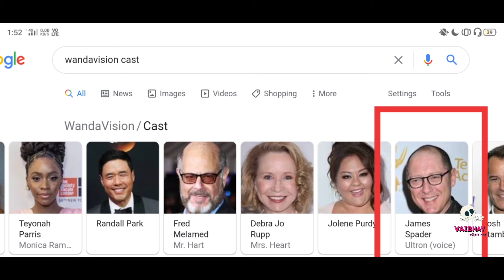Who is the Villian in wanda vision ?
Villianinwandavision
Villianinwandavision
Villianinwandavision
Villianinwandavision
Villianinwandavision
Villianinwandavision
Villianinwandavision
Villianinwandavision
Villianinwandavision
Villianinwandavision
Villianinwandavision
Villianinwandavision

Villianinwandavision
Villianinwandavision
Villianinwandavision
Villianinwandavision
Villianinwandavision
Villianinwandavision
Villianinwandavision
Villianinwandavision
Villianinwandavision
Villianinwandavision
Villianinwandavision
Villianinwandavision
Villianinwandavision
Villianinwandavision
Villianinwandavision
Villianinwandavision
Villianinwanwandavision

wandavision
wandavision
wandavision
wandavision
wandavision
wandavision
wandavision
wandavision
wandavision
wandavision
wandavision
wandavision
wandavision
wandavision
wandavision
wandavision
wandavision
wandavision
wandavision

wandavision
wandavision
wandavision
wandavision
wandavision
wandavision
wandavision
wandavision
wandavision
wandavision
wandavision
wandavision
wandavision
wandavision
wandavision
wandavision
wandavision
wandavision
wandavision
wandavision
wandavision
wandavisinon
wandavision
wandavision
wandavision
wandavision
wandavision
wandavision
wandavision
wandavision
wandavision
wandavision
wandavision
wandavision
wandavision
wandavision
wandavision
wandavision
wandavision
wandavision
wandavision
wandavision